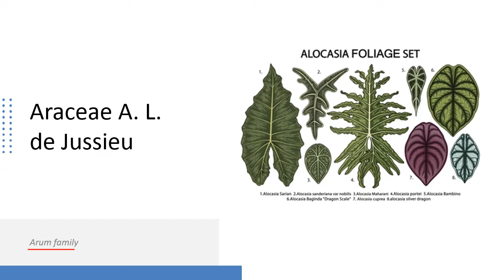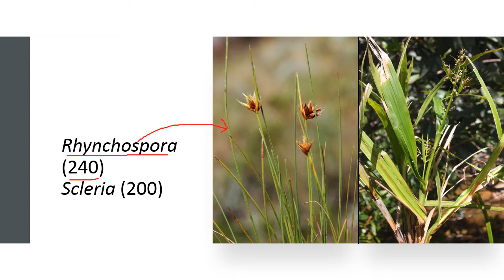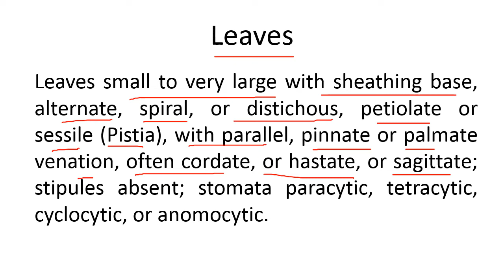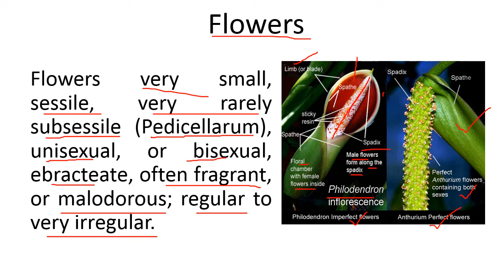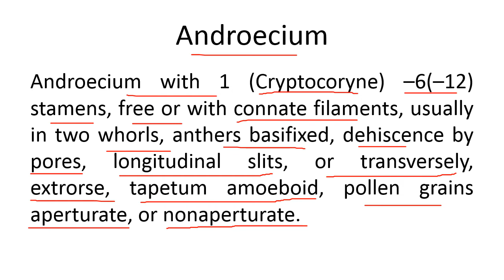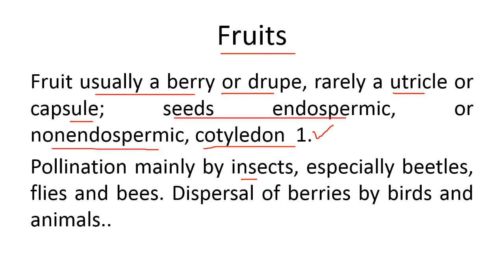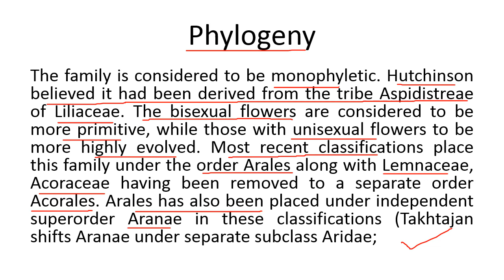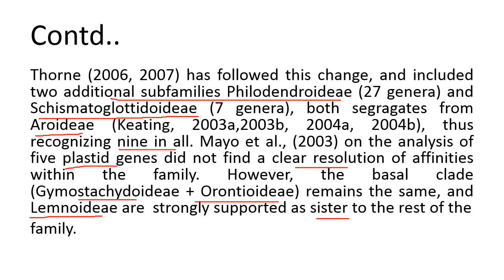Araceae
Angiosperms Botany Arum family#Morphology
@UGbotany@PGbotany